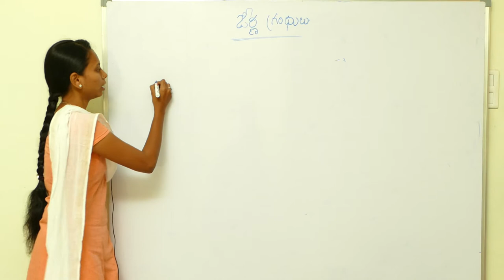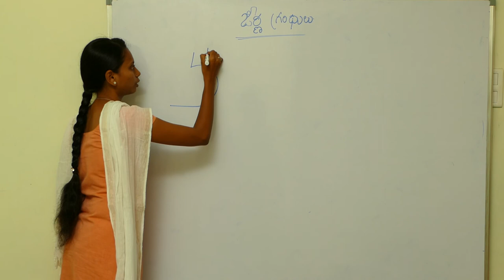జీర్ణక్రియ శోషణం || జీర్ణ గ్రంధులు లాలాజల గ్రంధులు 2 || Disk Telangana